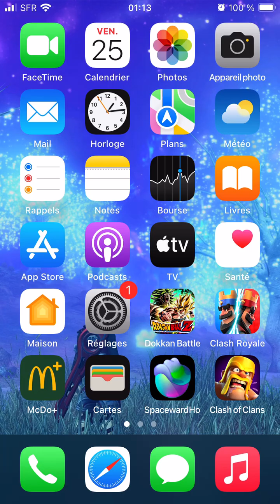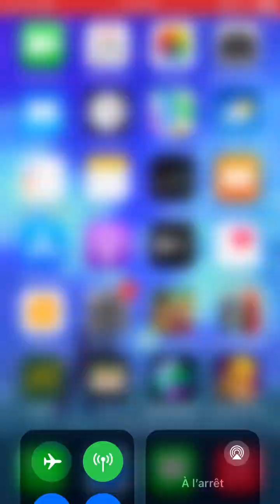Invocation Portail Songohan/ Piccolo LR Dokkan Battle!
J’invoque sur le Portail de Songohan petit/ Piccolo LR sur DBZ Dokkan Battle, enjoy at all, en espérant que cela vous plaise et que vous passerez un agréable moment à son visionnement, les gens 😉

Tchüss, Tchüss les gens! Je n’ai toujours pas fais réparer mon Mac ou en ai acheté un nouveau donc compliqué de vous proposer du contenu mais je vais revenir, rassurez-vous, dès que j’aurai un nouvel ordi, je vous proposerai beaucoup de contenu les gens 🙂